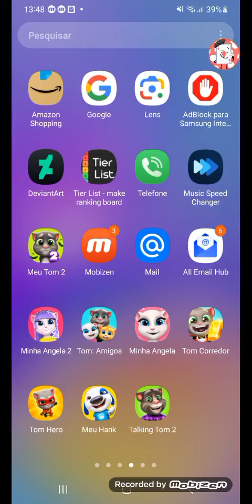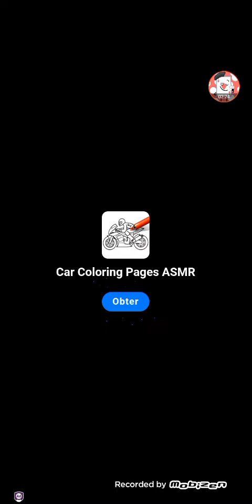my talking tom 2 echo (number cough syrup)